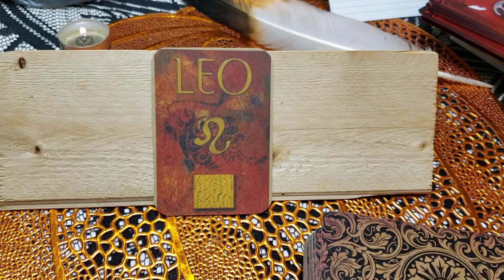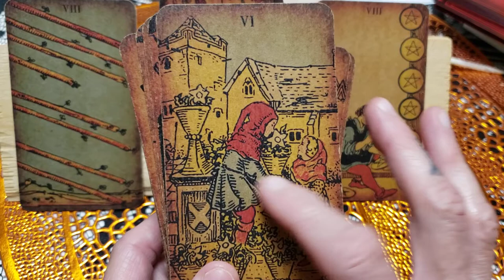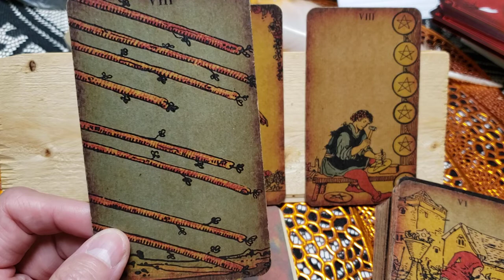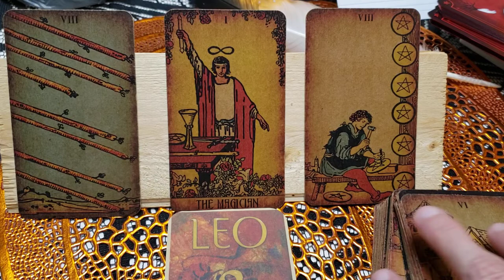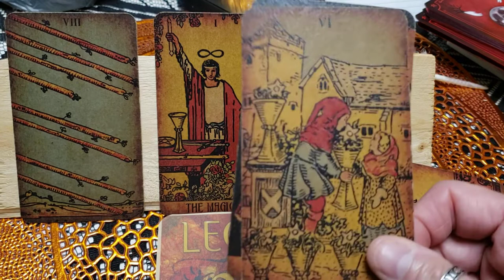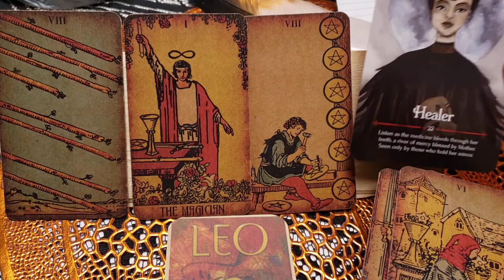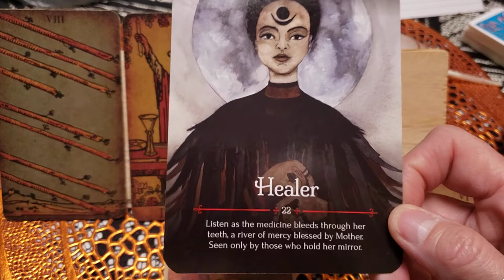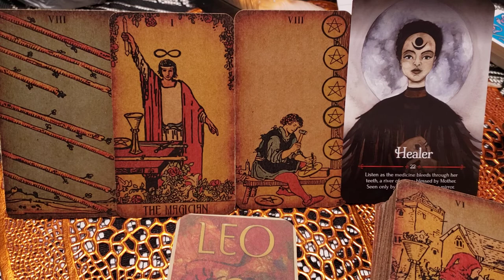Leo ♌ Whatever Your Creating (Selling) People Are Buying!/Oct 17~23 Weekly Reading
Welcome Leo to your weekly reading for October 17~23. This is a general reading and will not resonates with everyone.  Checking your moon and rising sign may give you more information and guidance if needed. I would love to hear if this resonates with you and how.
xoxo Rudi

Decks Used:
The Rider Tarot (Dark Forest Studio)
Seasons of the Witch  Samhain Oracle
Hanson-Roberts Tarot